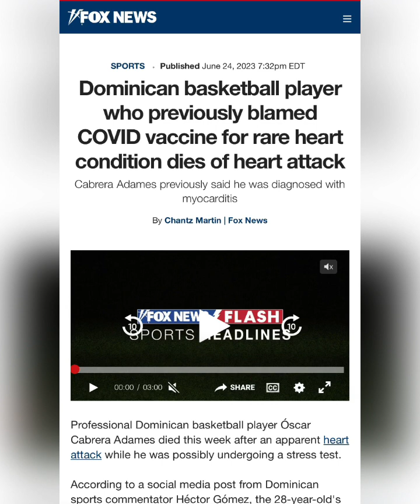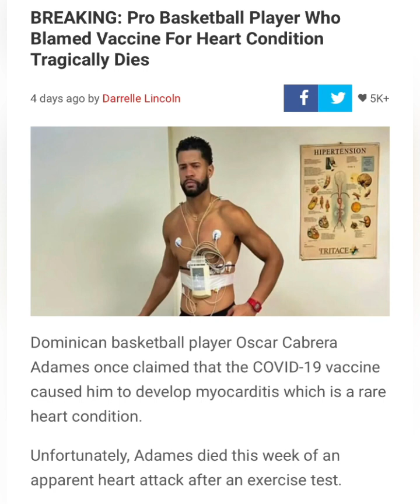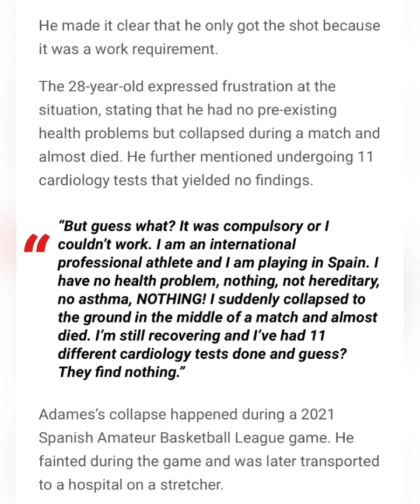Here We Go Again…